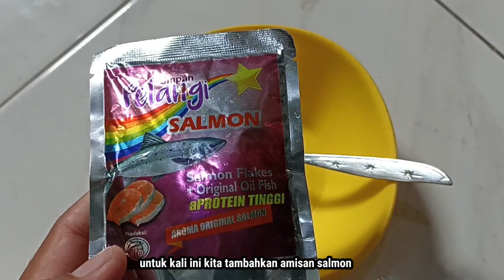Hanya pake dua bahan ini, Gacor, bikin gemes pula